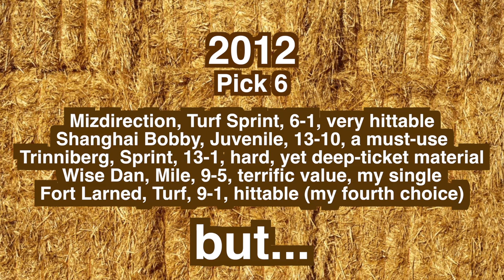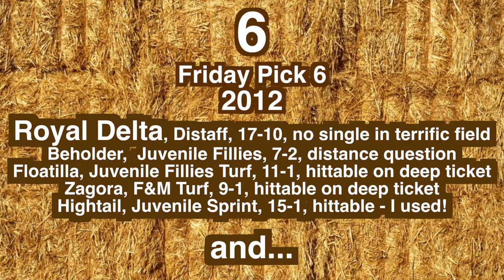30 Years, 30 Scores: Fred Astaire, the Caboose, and 800 Gs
In Episode VII, big names trigger bigger payoffs. Even movie stars get involved, kind of.

Best. Betting. Event. In sports.